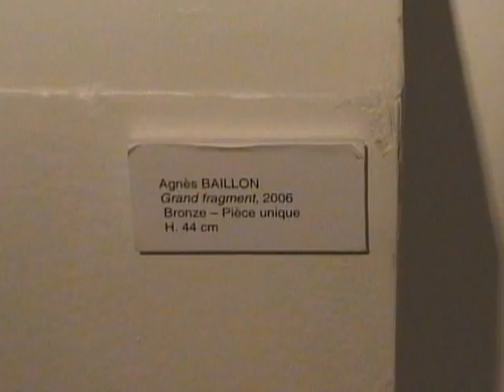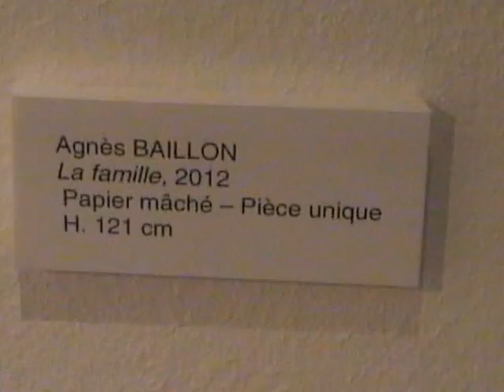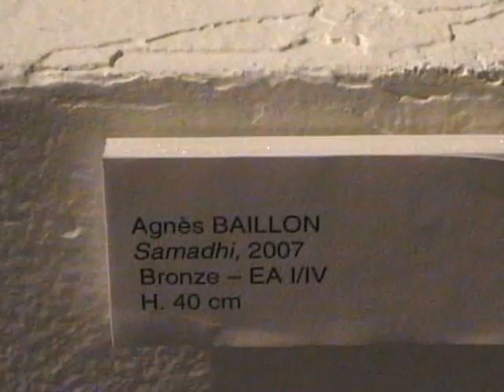Exposition Regarder au Loin à Aulnay-sous-Bois partie 2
Exposition Regarder au Loin à Aulnay-sous-Bois partie 2. Exposition d'Agnès Baillon.
Exposition effectuée à l'espace Gainville de décembre 2012 à janvier 2013, 22 rue de Sevran